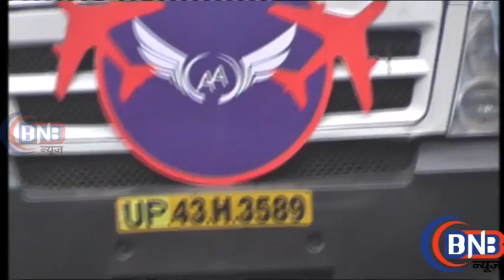Serial Chidya Ghar # Chuhiya Bani Air Hostes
bollywood event # page3 party # live show # news